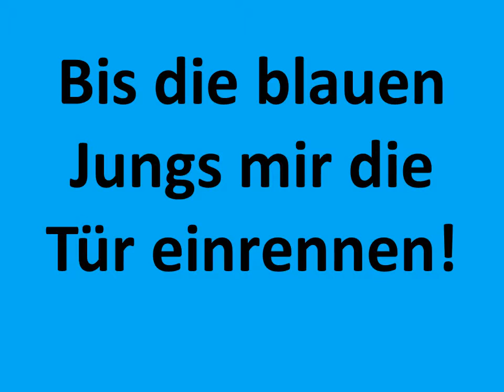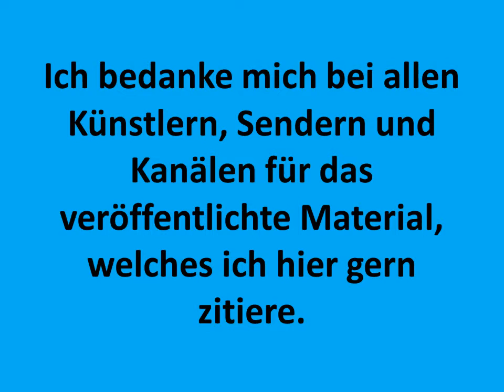Raab in Gefahr bei Manowar - TV Total